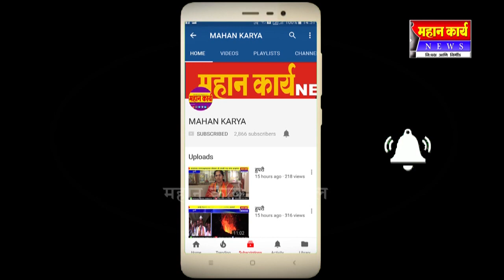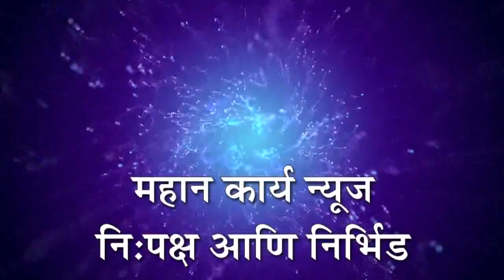शिरोळ शहरात राष्ट्रीय पल्स पोलिओ लसीकरण मोहीम संपन्न